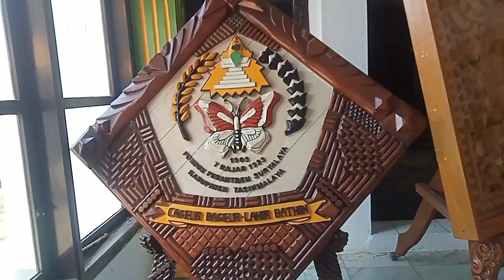Makom Mbah Anom Suralaya